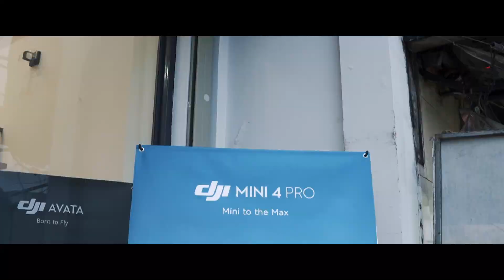Ra mắt DJI Mini 4 Pro tại DJI Store chính hãng - TP Dalat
Hòa mình cũng không khí háo hức chờ đợi DJI Mini 4 Pro ra mắt, cửa hàng chính hãng DJI tại Đà Lạt đã có một buổi tiệc trà nho nhỏ để anh em cùng giao lưu, trải nghiệm không chỉ sản phẩm Mini 4 Pro mà tất cả các dòng sản phẩm khác của DJI.
FLYCAMPRO | DJI VIETNAM | ROBOBOSS
Trung tâm bảo hành được DJI ủy quyền độc quyền tại Việt Nam.
Nhà nhập khẩu và phân phối ủy quyền sản phẩm, dịch vụ DJI các dòng Gimbal Ronin, Osmo, Microphone, Camera 4K Pocket tại Việt Nam từ năm 2010.

*** Trụ sở chính:
15 Lý Thái Tổ Street, Ward 1, District 10, Ho Chi Minh City, Vietnam.

*** Hotline:
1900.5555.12 ext 1 (Bộ phận bán hàng - Sale)
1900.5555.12 ext 2 (Hỗ trợ kỹ thuật - Technical)
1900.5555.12 ext 3 (Trung tâm bảo hành Uỷ quyền - DJI ASC VietNam)
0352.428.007 (Bộ phận phát triển đại lý - B2B)

*** Dịch vụ:
Dịch vụ Drone Show: 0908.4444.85 - Mr Công